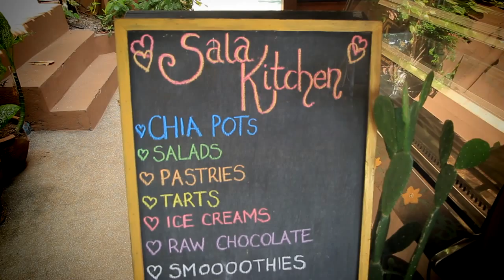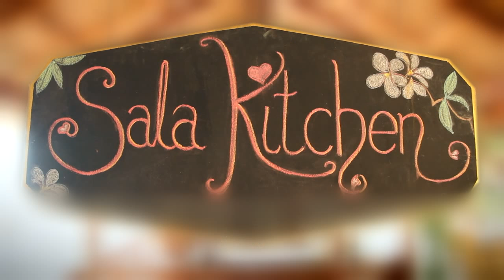Sala Kitchen Bites - Frozen Margarita